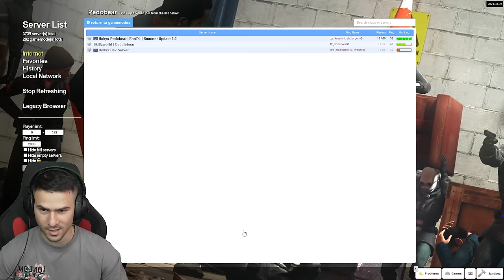ВКАРАХ ПЕДО В КАПАН?!